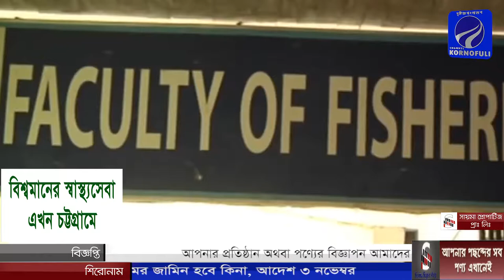আবরারের মত শিবির সন্দেহে পিটিয়ে হত্যা করা হয়েছিল ছাত্রলীগ নেতা সাদ ইবনে মোমতাজকে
আবরারের মত শিবির সন্দেহে পিটিয়ে হত্যা করা হয়েছিল বাংলাদেশ কৃষি বিশ্ববিদ্যালয়ের শিক্ষার্থী ও ছাত্রলীগ নেতা সাদ ইবনে মোমতাজকে